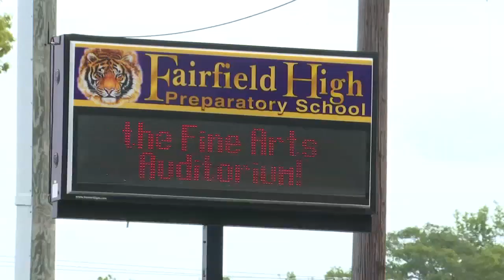Summer feeding program expects increase in need this year amid inflation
With the end of the school year just five weeks away, many families will soon have to figure out alternative ways for their children to be fed during the week. And as expected, inflation is playing a huge factor in these decisions.